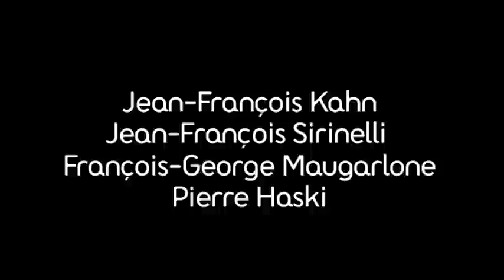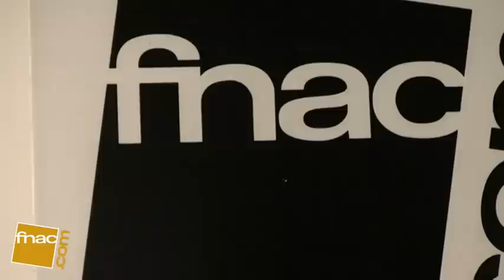Débat - Identité nationale - (1/2) - Fnac Paris Forum - 29/01/2010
Partie 1 sur 2. Identité nationale : débat opportun ou débat opportuniste ? Rencontre avec Jean-François Kahn (auteur de Dernières Salves), Jean-François Sirinelli (auteur de La 5ème République), Françoise-George Maugarlone (auteur de Présentation de la France à ses enfants) et Pierre Haski (auteur d'Israel). Enregistré le 29/01/2010 à la Fnac Paris Forum.